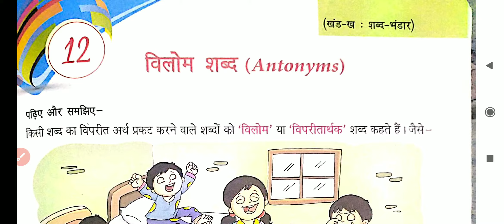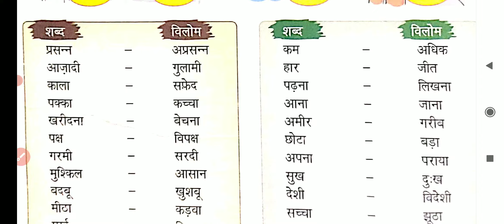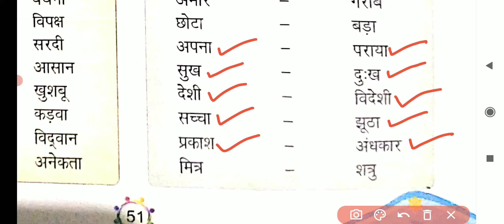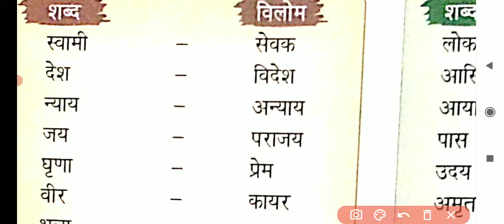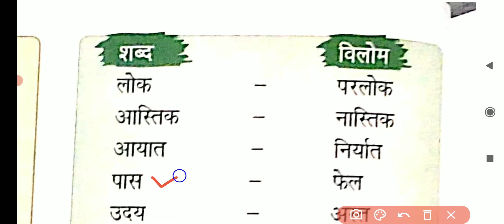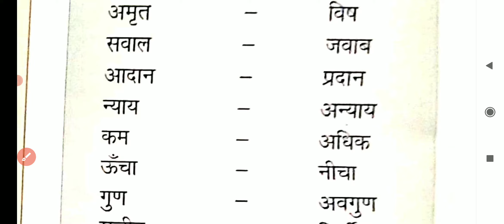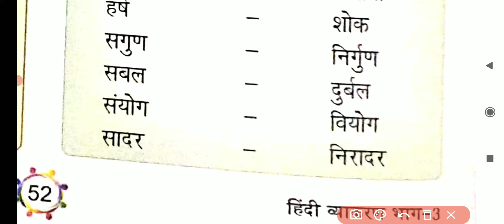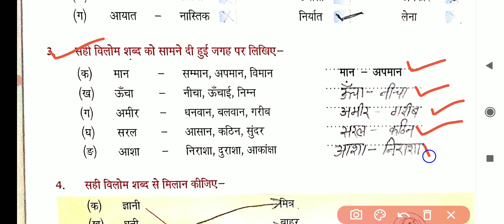class 3 Subject-Hindi vyakaran ( पाठ 12 विलोम शब्द )